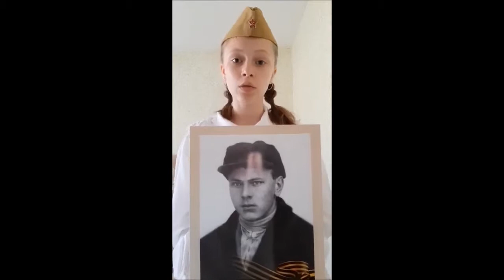Фоменко Вероника Олеговна про Фоменко Ивана Ивановича